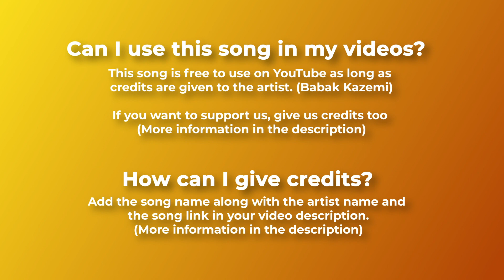🌄 Inspirational Royalty Free Music PEAKS & VALLEYS by Babak Kazemi 🇮🇷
🛒🛒 For commercial use you have to buy a license.